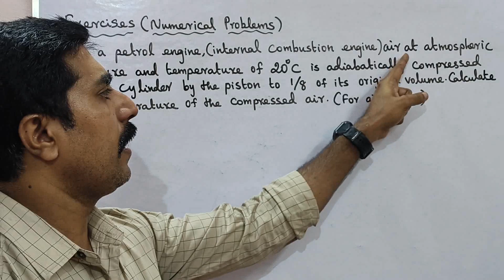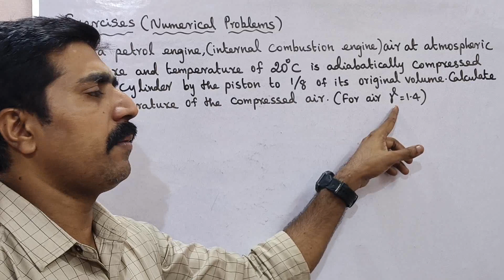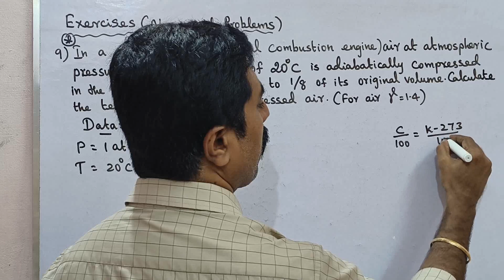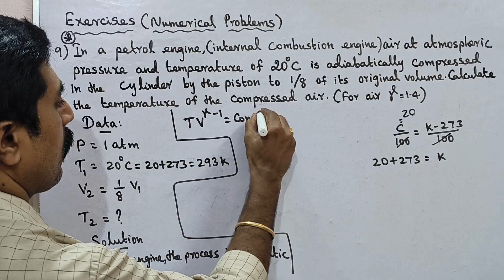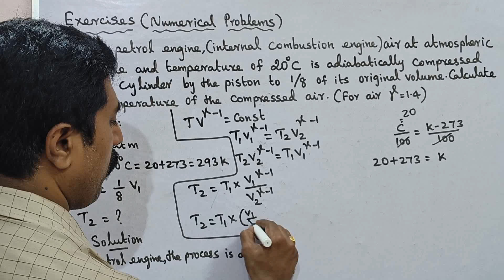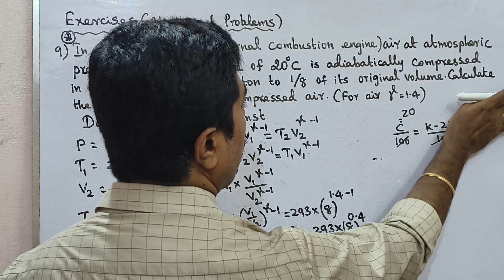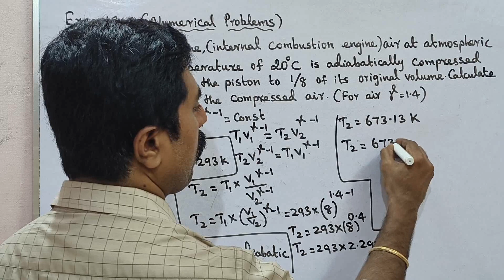11 Physics|Numerical Problem 9|Exercise:9|Unit 8|Heat and Thermodynamics|sky physics